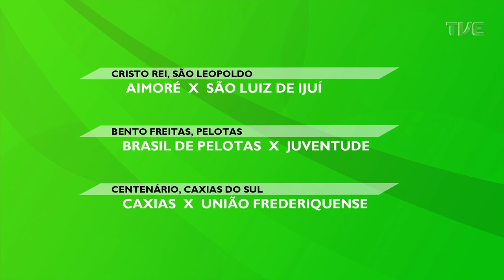TVE Esportes | 12/03/22